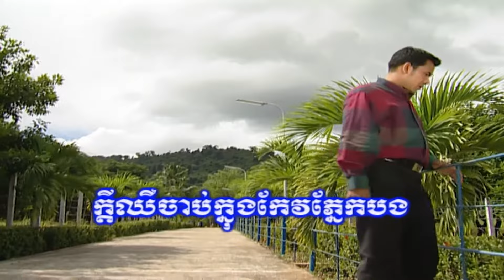ក្ដីឈឺចាប់ក្នុងកែវភ្នែកបង | ណុប បាយ៉ារិទ្ធ | MV HD - RHM Gallery